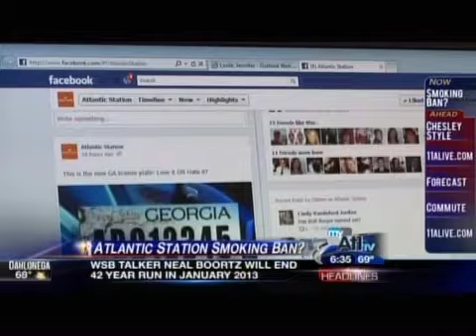11 Alive NBC Reports Atlantic Station Asks Fans About A Smoking Ban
| Here is a story about the power of social media and it's one that's part of a growing trend. Atlantic Station could become "smoke free" as early as next week. that would include outdoor areas like central park and the sidewalks. Jennifer Leslie shows us how Facebook has become a kind of "ballot box" for customers.

Jennifer Leslie: With more than 27 thousand fans on Facebook, managers at Atlantic Station expected a big response when they asked people to weigh in on a possible smoking ban.

David Anderson, Atlantic Station GM: I'd say over 2 thirds of our responses that we got were in favor of us going smoke free and we're coming up with a plan to head in that direction.

Jennifer Leslie: There were some people who said no saying it would hurt business but managers say they've been considering the idea for more than a year. Under Georgia law, smoking is already a no-no in stores any bars or restaurants that serve or employ anyone under the age of 18. The new proposal would extend to all outdoor areas in Atlantic Station which is private property.

Is there any downside to a smoking ban?

David Anderson, Atlantic Station GM: At this point I don't think so. To maintain a family fun, friendly environment, you know I think there's a place for smoking and making sure that maybe we separate that at that activity to specific designated areas.

Karen Greer: And just last month the city of Norcross voted to ban smoking in public parks and sidewalks that had influence on Atlantic Station. They'll make a decision by week's end and Jen tells us that they are clearly leaning toward a ban and it could start as early as next week, as well.

You can weigh in with your opinion on the smoking ban